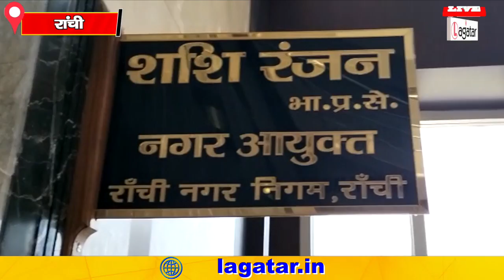Ranchi - नगर आयुक्त शशि रंजन ने छठ को लेकर क्या कहा ? || Live Lagatar